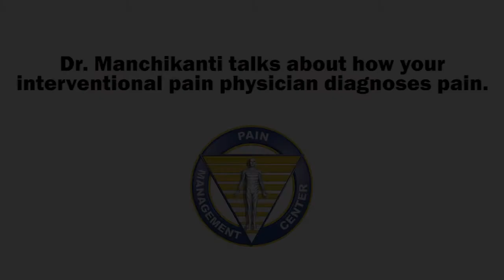Diagnosing Pain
Dr. Manchikanti talks about how your interventional pain physician diagnoses your pain.